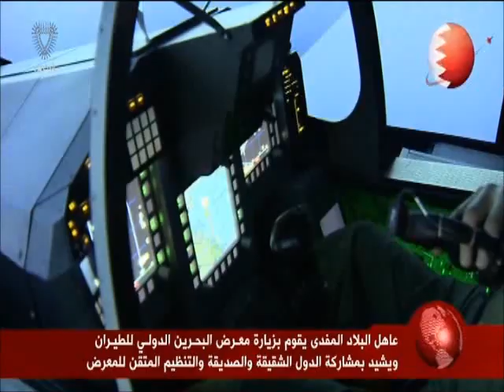البحرين : جلالة الملك يقوم بزيارة معرض البحرين الدولي للطيران